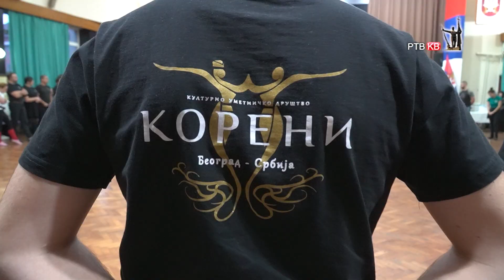Prilog RTVKV Seminar koreografa Srbije organizovan u Kraljevu